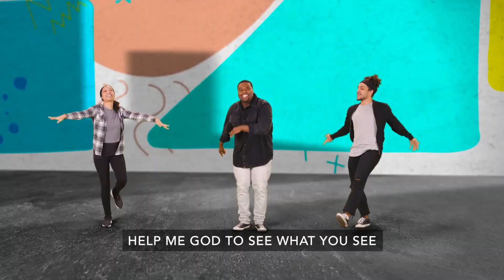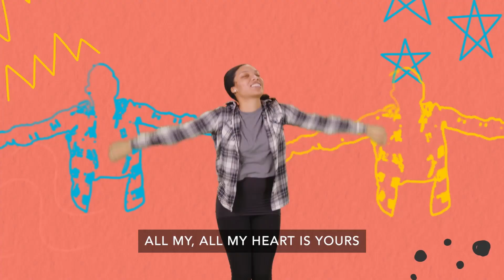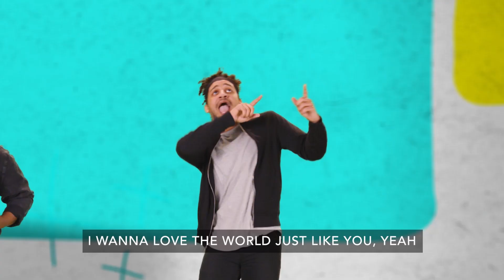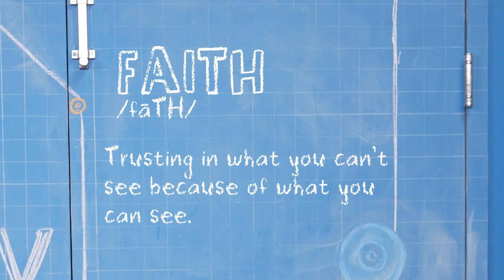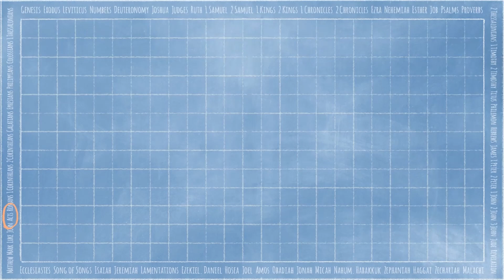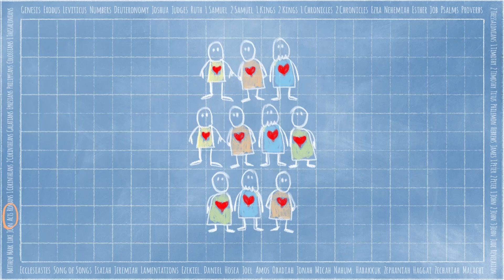ECC KOL (Grades 1st-5th) Online Curriculum 6.11.23